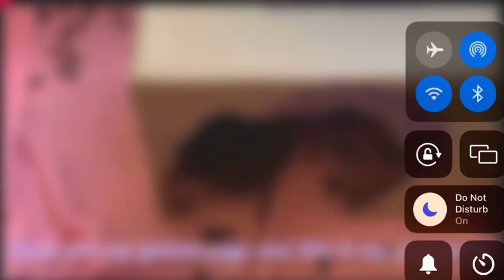Welcome to my YouTube channel￼